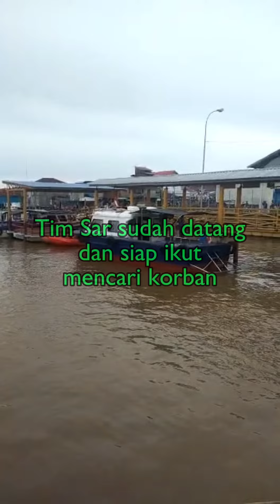PENCARIAN KORBAN YANG JATUH KE SUNGAI DAN TENGGELAM 🔴 PELABUHAN HANDIL 2 MUARA JAWA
Video 1 : Diterima informasi bahwa ada anak kecil yang terjatuh di sungai ( Pelabuhan Handil 2 ) warga dan Tim sar ikut serta mencari korban tersebut di sekitaran lokasi ini.

Semoga Cepat Ketemu 🤲
Jumat, 07/04/2023